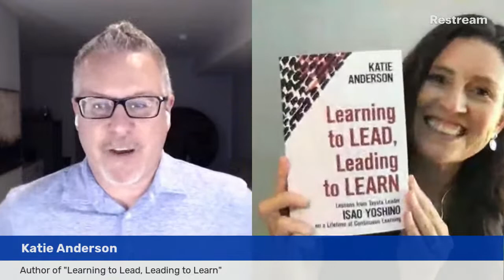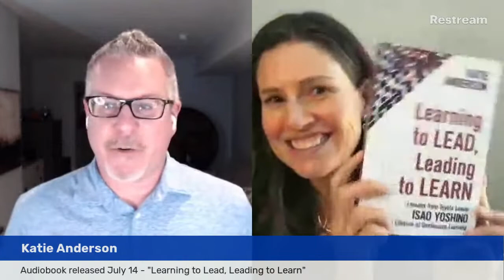"Lean Blog Interviews" Live Episode 420 with Katie Anderson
My guest for Episode #420 of the Lean Blog Interviews Podcast is Katie Anderson, appearing for the sixth time and the first time as a live-streaming guest! Katie is a leadership & learning coach, consultant, speaker, author | Japan Study Trip Leader. She's the founder and principal consultant at her own firm. You can find previous episodes here.

She's the author of the book Learning to Lead, Leading to Learn: Lessons from Toyota Leader Isao Yoshino on a Lifetime of Continuous Learning. Tomorrow is the first anniversary (or birthday) of the book! To celebrate, there's a short-term Kindle book sale (99 cents or 99 pence in the UK) from Wednesday to Friday this week July 14, 15, 16.

We're also celebrating that tomorrow is the official release date for the audiobook! It's available through Amazon or Audible.

Topics, questions, and links related to today's episode include:

You asked yesterday, in your email newsletter, “What does leadership mean to you?” — how do you answer that question?
How has your answer changed thanks to the influence of Mr. Yoshino?
What have you learned in the past year since the publication of your book? Or I should ask, what stands out most in terms of what you have learned?
Did the audiobook process yield any further content to the print edition?
What was the process for creating and recording the audio book?
Is there something new, work related or otherwise, that you've started learning recently? Has helped you think about learning, coaching, and practicing differently?
You and Mr. Yoshino were guests together on “My Favorite Mistake” — if I had a podcast called “My Most Recent Mistake” — what is one that comes to mind?
Best Thing / Worst Thing — What's the best thing and the worst thing about…
Writing and publishing a book?
Working in healthcare improvement?
Being active on LinkedIn?
Living in Japan full time as an American?
The gelto post that Katie wrote
Tell us about some of the coaching you've been doing, including the K2C2 Coaching Communities…
Leading to Learn Accelerator

This podcast is part of the LeanCommunicators network.